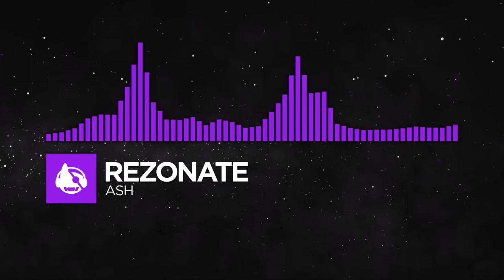[Dubstep] - Rezonate - Ash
This track is available on Monstercat 012 - Aftermath

⚠️ Warning ⚠️